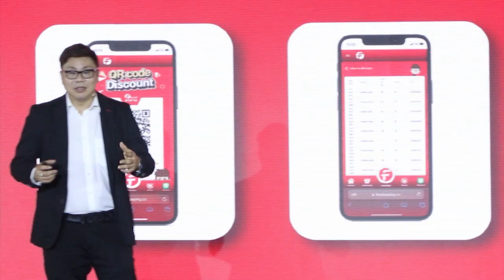Ch8 ดาราขาแซ่บ ยกครัวเสิร์ฟเมนูเด็ดในงานเปิดตัว FoodPaying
✅ดาราขาแซ่บ ยกครัวเสิร์ฟเมนูเด็ดในงานเปิดตัว FoodPaying

คนดังวงการบันเทิงหลายต่อหลายคนมีฝีมือด้านการทำอาหาร และหันมาเปิดร้านเอาดีสายฟู้ดดี้กันมากมาย ซึ่งไม่ใช่แค่ใช้ความดังดึงดูดลูกค้า แต่รสชาติต้องเรียกว่าอร่อยระดับเชฟตัวจริงที่ต้องตามไปกิน แต่วันนี้ที่งานเปิดตัว FoodPaying (ฟู้ดเปย์อิ้ง) แอพพลิเคชั่นฟู้ดเดลิเวอรี่สายเปย์ของคนไทยเพื่อคนไทย เอาใจแฟนคลับไม่ต้องตามไปเสาะหาที่ไหน เพราะได้รวมพลร้านอาหารของเหล่าคนดังเจ้ามารวมตัวกันไว้ที่เดียว

4 Ku-band @ 54 MHz
24 Ku-band @ 27 MHz

Downlink Information:
NAT TV 1 and 2
Transponder: 22
Frequency: 12090
Symbol Rate: 20000
FEC: 3/4

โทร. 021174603